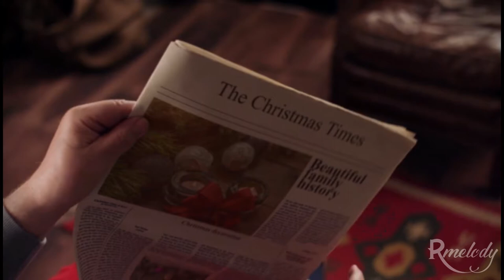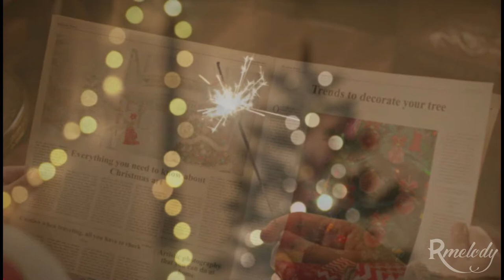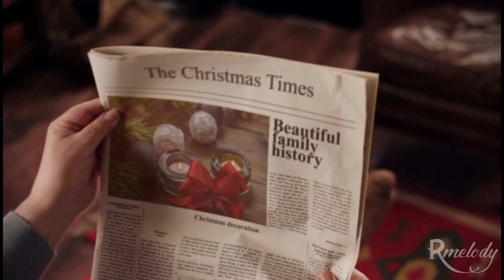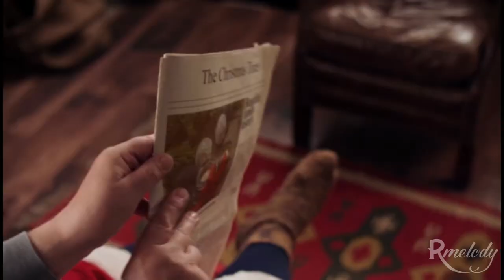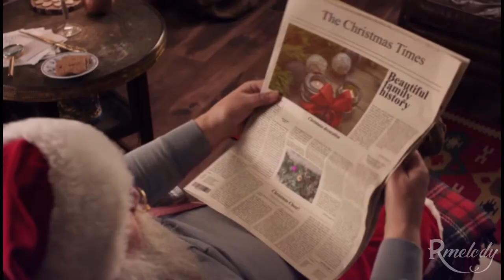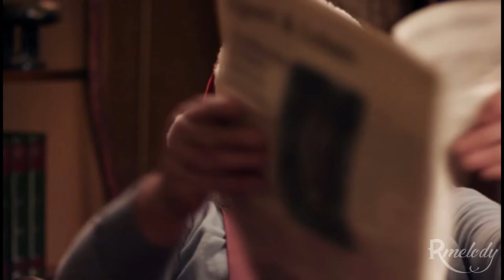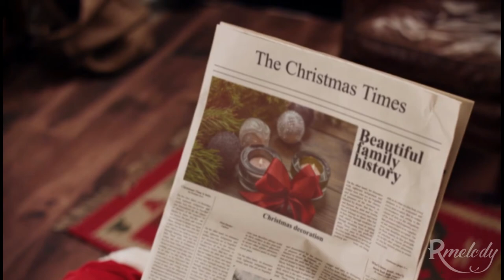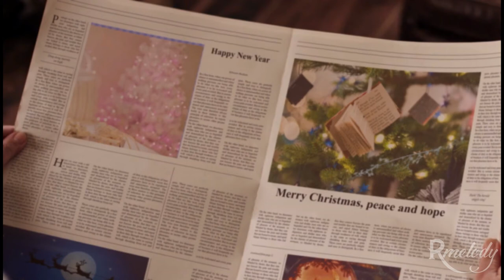Relaxing Christmas Songs🎄🎅. Instrumentals & Vocals. Happy Christmas Holidays.🌿🎶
🎵 Tracking List:

0:00 Christmas Village
1:30 Bethlehem - Christmas
3:17 Waltz of the Flowers (by Tchaikovsky)
10:11 12 Days of Christmas (Instrumental)
12:24 Joy to the World (Jazz)
15:14 Joy to the World (Vocals)
17:42 Silent Night (Jazz)
20:52 We Wish You A Merry Xmas
21:46 Angels We Have Heard
25:50 Christmas Homecoming
27:58 Away In A Manger
31:06 Prizefighter
34:23 12 Days of Christmas (Vocals)
36:37 I Saw Three Ships
38:31 Deck the Halls (Jazz)
41:34 Noel
42:27 First Noel (Vocals)
44:48 Central Park
47:10 Jolly Old St Nicholas (Instrumental)
50:11 We Wish You a Merry Christmas (Vocals)
52:39 Joy to the World (Instrumental)
55:06 Jingle Bells 7
57:28 Dance Of The Sugar Plum Fairies (by Tchaikovsky)
59:16 Jolly Old St Nicholas
1:01:39 Up on the Housetop
1:03:19 Silent Night (Instrumental Jazz)
1:05:23 Nemesis
1:07:36 O Come All Ye Faithful (Instrumental)
1:10:51 Dance of the Sugar Plum Fairies
1:12:38 We Wish You a Merry Christmas
1:14:34 Deck the Halls B
1:19:00 Hark the Herald Angels Sing (Vocals)
1:21:08 Carol Of The Bells
1:22:52 Holiday Brass Ensemble
1:24:48 Oh Little Town of Bethlehem (Instrumental)
1:27:11 O Christmas Tree (Vocals)
1:29:54 Silent Night (Instrumental)
1:32:11 Joy To The World
1:34:58 What Child Is This
1:36:41 Dance of the Sugar Plum Fairy
1:38:41 Jesus, Joy of Man's Desiring
1:41:54 We Wish You a Merry Christmas (Jazz)
1:43:49 O Christmas Tree (Instrumental)
1:46:32 Up on the Housetop (Instrumental)
1:48:04 Jingle Bells
1:49:46 Angels We Have Heard - Christmas
1:52:12 Oh Little Town of Bethlehem
1:55:03 Deck the Halls (Vocals)
1:57:12 Happy Little Elves
1:57:46 Hip Hop Christmas
2:00:35 Jingle Bells (Vocals)
2:02:58 Deck the Halls
2:07:05 We Wish You a Merry Christmas (Instrumental)
2:09:34 Jingle Bells (Instrumental)
2:11:59 Deck the Halls (Instrumental Jazz)
2:14:24 First Noel (Instrumental)
2:16:45 Jingle Bells (Jazz)
2:19:03 Canon and Variation
2:23:40 Hark The Herald Angels Sing
2:25:29 O Come All Ye Faithful (Vocals)
2:28:34 Joy to the World (Instrumental Jazz)
2:30:46 Deck the Halls (Instrumental)
2:32:56 Hark the Herald Angels Sing (Instrumental)
2:35:13 FairyTale Waltz
2:36:53 Jingle Bells (Instrumental Jazz)
2:39:44 We Wish You a Merry Christmas (Instrumental Jazz)
2:42:39 Silent Night (Vocals)